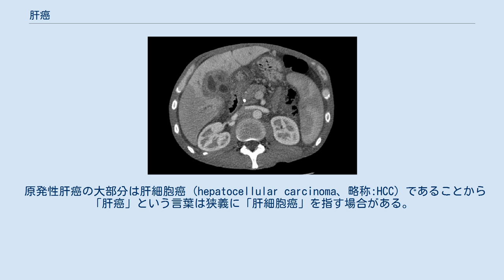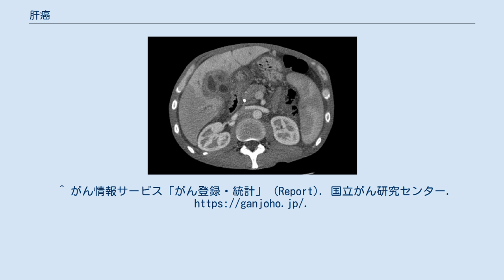肝癌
肝癌（かんがん、英: Liver cancer）は、肝臓に発生した悪性腫瘍の総称である。
 大きくは肝臓が発生元である原発性肝癌と、他臓器で発生したがんが肝臓に転移した転移性肝癌の2つに分けられる。
原発性肝癌はさらに組織型によって分類される。
 原発性肝癌の大部分は肝細胞癌 (hepatocellular carcinoma、略称:HCC) であることから「肝癌」という言葉は狭義に「肝細胞癌」を指す場合がある。
 以下、2000年のWHO「histological classification of tumours of the liver and intrahepatic bile ducts」の資料を元に分類し解説する。
 また欧米では胆管細胞癌は胆管癌の一部であるとする認識が一般的であり、肝癌はほぼ肝細胞癌であるが、前述のとおりWHO分類などでは「肝臓および肝内胆管の腫瘍」とすることにより、実質的にひとまとめにして扱っている。
 ウイルス性肝炎は治療を行うことで、発癌リスクが低下することが報告されている。
 肝細胞癌の治療は、開腹・腹腔鏡手術、経皮的穿刺による焼灼術、カテーテルを用いた塞栓術、化学療法など多岐にわたる。
 転移性肝腫瘍の治療は手術と化学療法が主となる。
 2004年における10万人毎の肝がんによる死亡者数（年齢標準化済み） データなし 7.5人以下 7.5人から15人 15人から22.5人 22.5人から30人 30人から37.5人 37.5人から45人 45人から52.5人 52.5人から60人 60人から67.5人 67.5人から75人 75人から110人 110人以上 肝癌は、世界的に見て、2008年において年間70万人の死亡者を出しており、140万人死亡の肺癌、74万人死亡の胃癌に続いて3番目の癌死の原因となっている。
 世界的に見ると、モンゴルでの肝癌での死亡率が高くなっているが、その原因として、モンゴルではB型肝炎ウイルス (HBV) 、C型肝炎ウイルス (HCV) の感染率が高く、一般住民のHBs抗原陽性率は6.9%から15.6％、HCV抗体陽性率は10.7%から36.3％と報告されている。
 ^ Chen, CJ etal.: JAMA 295(1); 65-73,2006 ^ J Infect Chemother. 2003 Dec;9(4):333-40. ^ “WHO Disease and injury country estimates”. World Health Organization (2009年). 2009年11月11日閲覧。
 ^ WHO (2010年10月). “Cancer”. World Health Organization. 2011年1月5日閲覧。
 ^ モンゴルの肝細胞癌・肝機能障害患者におけるHBV・HCV マーカーの検討 東海大学医学部 静間徹 2021年4月15日閲覧。
^ がん情報サービス「がん登録・統計」 (Report). 国立がん研究センター.